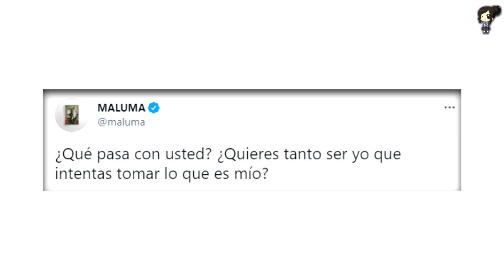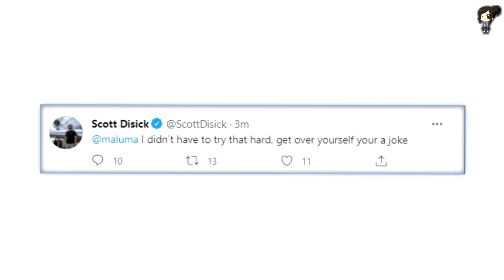Maluma Y Scott Disick Se Pelean Públicamente, ¿Qué Está Pasando Entre Ellos?